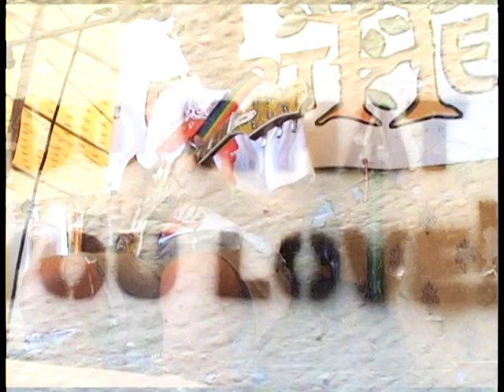BALLAD OF JOHN TAYLOR GATTO : RC50 LOOPSTATION LIVE!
BALLAD OF JOHN  TAYLOR GATTO

Performed live @EarthHeart Stage, Glastonbury Festival of The Arts 2010

John Taylor Gatto has written the real deal on State Education.

"The Underground History of State Education"

Perhaps the greatest of school's illusions is that the institution was launched by a group of kindly men and women who wanted to help the children of ordinary families—to level the playing field, so to speak.

"I taught for thirty years in some of the worst schools in Manhattan, and in some of the best, and during that time I became an expert in boredom. Boredom was everywhere in my world, and if you asked the kids, as I often did, why they felt so bored, they always gave the same answers: They said the work was stupid, that it made no sense, that they already knew it. They said they wanted to be doing something real, not just sitting around. They said teachers didn't seem to know much about their subjects and clearly weren't interested in learning more. And the kids were right: their teachers were every bit as bored as they were.

Boredom is the common condition of schoolteachers, and anyone who has spent time in a teachers' lounge can vouch for the low energy, the whining, the dispirited attitudes, to be found there. When asked why they feel bored, the teachers tend to blame the kids, as you might expect" John Taylor Gatto

Children are natural born learners, they do not need to be coerced to learn.

Scientific proof of the self organised nature of learning and it's efficacy

Sudbury Valley School - a remarkable student school...